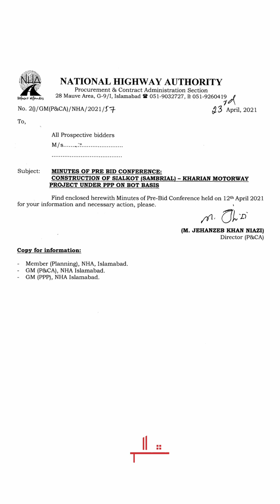NEW MOTORWAY LAHORE to SIALKOT TO ISLAMABAD | 2024 | LATEST DEVELOPMENT UPDATE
New Metroway which would be connecting the Capital Islamabad with Sialkot and Lahore.

The total traveling time would be 2 hours drive in total.

Thus the project will help in boosting the access to all the connecting societies.